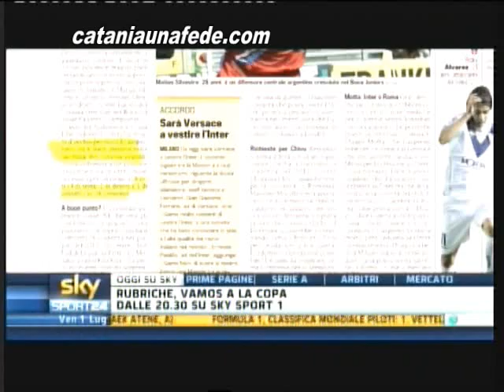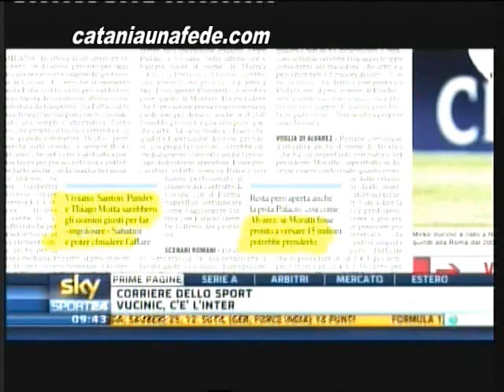Inter,c'e' l'idea Silvestre